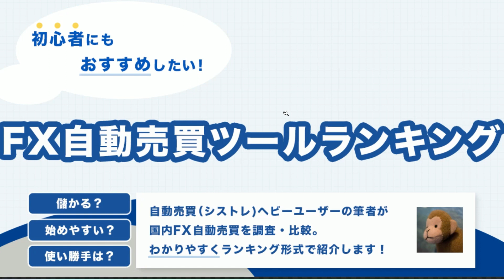ネットビジネス初心者の方が失敗するビジネスについて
登録して悩みを無料相談してみる